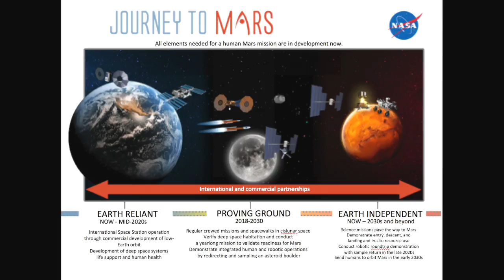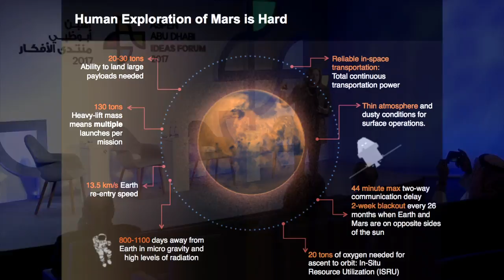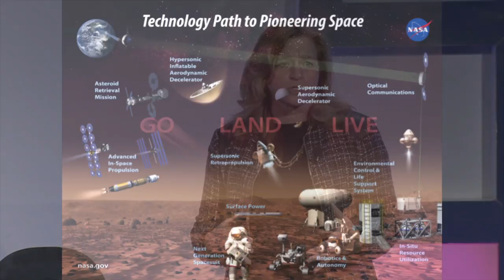Dr Ellen Stofan - Sustainable survival: From satellites to settlements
Dr. Ellen Stofan is the former Chief Scientist of NASA (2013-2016), serving as principal advisor to the NASA Administrator on the agency’s science-related strategic planning and programs. Her research focuses on the geology of Venus, Mars, Saturn’s moons, Titan and Earth, leading to her talk on “Sustainable Survival: Moving from satellites to settlements” during The 2017 Aspen Abu Dhabi Ideas Festival.

In March 2017, the Aspen Abu Dhabi Ideas Forum welcomed some of the brightest and most interesting minds from the UAE and around the world to discuss four of the most important moonshot challenges facing our planet. The event was inspired by the world-famous Aspen Ideas Festival that has been taking place in Colorado since 2005, as a place for scientists, artists, politicians, business leaders, historians and educators to discuss some of the most fascinating ideas of our time. The 2017 Aspen Abu Dhabi Ideas Forum topics included: “System Shock: Calming the ‘politics of anger’”, “Beyond GDP: Targeting ‘all-in’ human welfare”, “Health: Extending the healthy human lifespan” and “Space: Living Sustainably beyond Earth”.